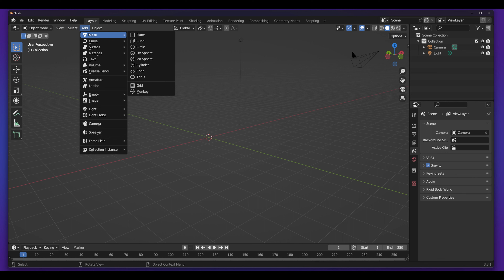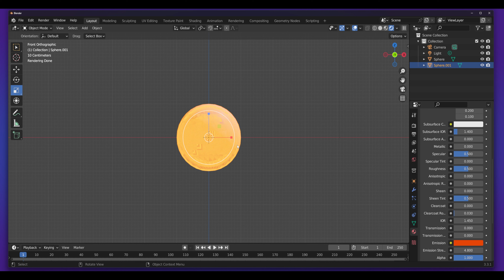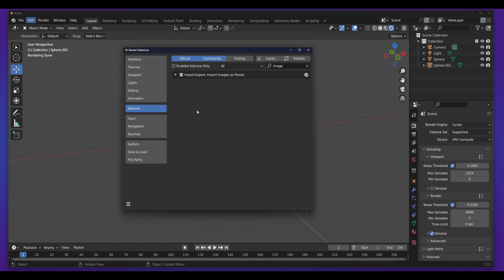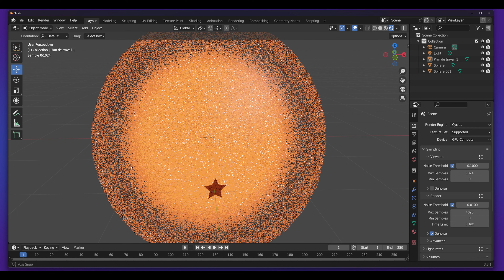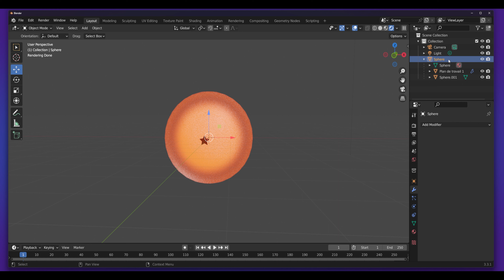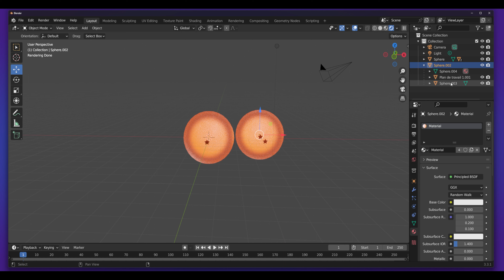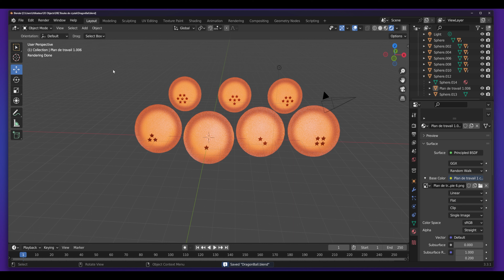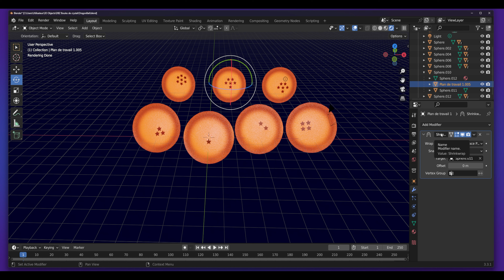[ TUTO Blender du Jour #6 ] DRAGON BALL ! tutoriel Blender 3D débutant en français - FR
Aujourd'hui on modélise LES BOULES DE CRISTAL de DRAGON BALL. Un tuto Blender pour débutant qui devrait plaire aux fans de Kakarot et Vegeta ! Vous l'avez compris, dans ce nouveau tuto pour débutant, je vous propose de découvrir encore plus de bases de Blender, le logiciel de création 3D !

Ce tuto fait partie de ma série " Blender du jour !", des tutos qui vous permettent d'apprendre les bases Blender facilement et en français !